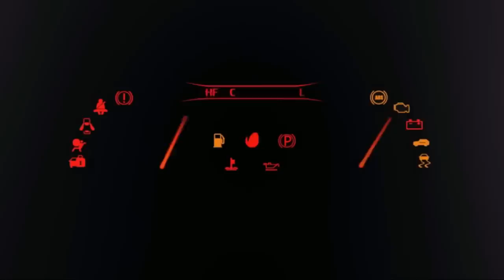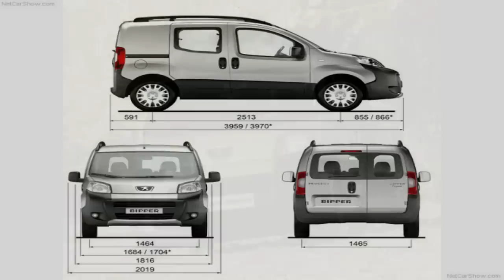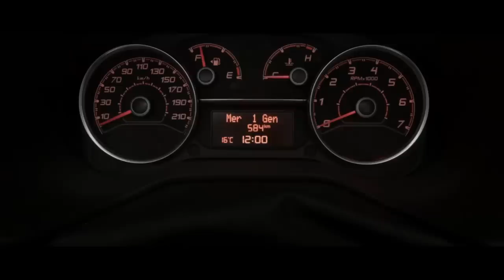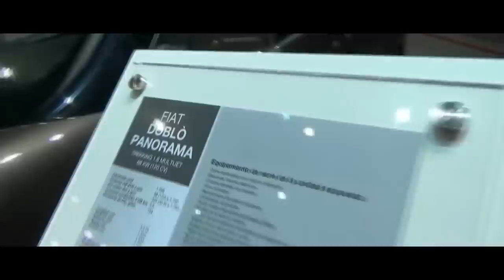3 سيارات نفعية لاتستهينوا بها. آخر سيارة هي الاقوى في هده الفئة.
مراجعة لسيارة peugeot 207 وعرض ابرز مميزات وعيوب هده السيارة.

تريد معلومات حول سيارة تود شراءها.؟ أو أنك تاجر سيارات، وتود أن تغني رصيدك المعرفي حول مميزات وعيوب السيارات بمختلف أنواعها.؟ أو ربما أنت ميكانيكي ولا تحب أن يفوتك أي جديد، أو قد تكون محبا لهذا العالم وتسعى للتثقيف فيه أو...

مهما كان ما يربطك بالسيارة والسياقة، فمجموعة Top Gear Maroc وعلى رأسها قناة اليوتوب تتبلور وتتطور يوما بعد يوم، انطلاقا من اقتراحاتكم وانتقاداتكم البناءة، لتضع بين أيديكم كل مفيد في هذا المجال.

فشكرا لكل متابعينا على ثقتهم وعلى اقتراحاتهم وتشجيعاتهم.

وللاستفادة من باقي أماكننا على الأنترنت، تفضلوا بالولوج عبر هذه الروابط

فيس بوك Top Gear Maroc

أنستغرام Top Gear Maroc